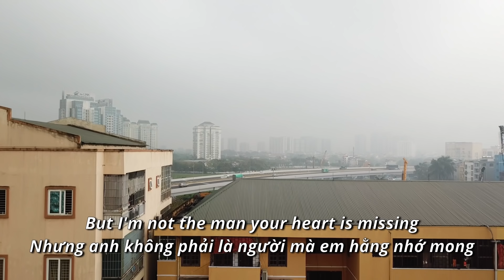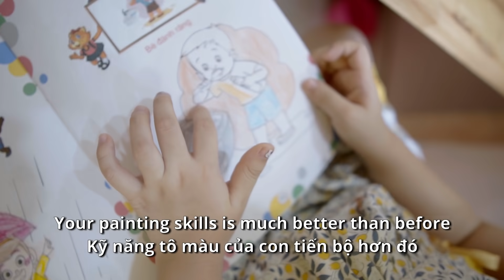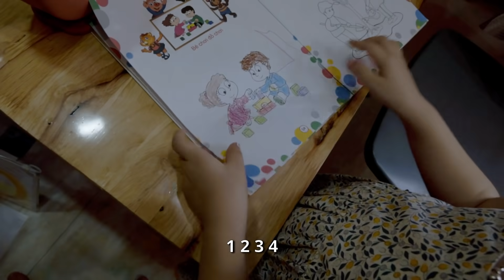Khi bà Giúp Việc cũng hiểu tiếng Anh…